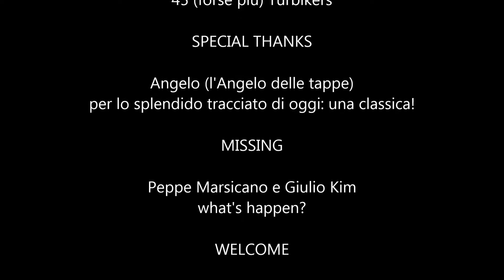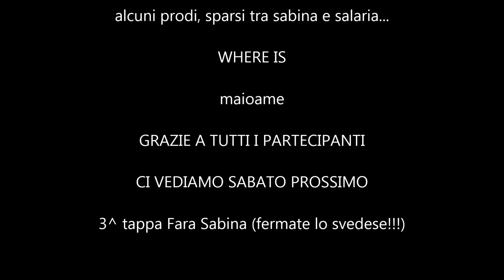turbike 2015 torrita tiberina - bike race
passo corese - salaria vecchia - toffia - farense - farfa - granari - 313 - torrita tiberina